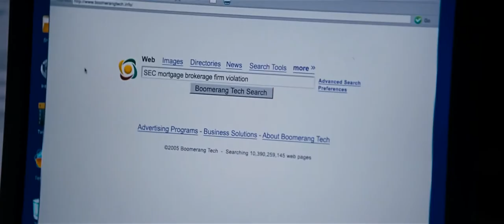The Big Short (2015) - Dr.Michael Burry - One Of The Hallmarks Of Mania [HD 1080p] Filmood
The Big Short (2015) - Dr.Michael Burry - One of the Hallmarks of Mania is the Rapid Rise in Complexity and the Rates of Fraud

FILM DESCRIPTION:
The Big Short is a 2015 American biographical comedy-drama film directed by Adam McKay. Written by McKay and Charles Randolph, it is based on the 2010 book The Big Short: Inside the Doomsday Machine by Michael Lewis showing how the financial crisis of 2007–2008 was triggered by the United States housing bubble.The film stars Christian Bale, Steve Carell, Ryan Gosling and Brad Pitt, with Melissa Leo, Hamish Linklater, John Magaro, Rafe Spall, Jeremy Strong, Finn Wittrock, and Marisa Tomei in supporting roles.

The film is noted for the unconventional techniques it employs to explain financial instruments. Among others, it features cameo appearances by actress Margot Robbie, chef Anthony Bourdain, singer-songwriter Selena Gomez, and economist Richard Thaler, who break the fourth wall to explain concepts such as subprime mortgages and collateralized debt obligations as a meta-reference. Several of the film's characters directly address the audience, most frequently Gosling's, who serves as the narrator.

The Big Short began a limited release in the United States on December 11, 2015, followed by a wide release on December 23 by Paramount Pictures. The film was a commercial success, grossing $133 million against a $50 million budget. The Big Short was also highly praised by critics, with many highlighting the cast's performances (particularly Christian Bale) and McKay's screenplay. The film won the Academy Award for Best Adapted Screenplay in addition to nominations for Best Picture, Best Director, Best Supporting Actor (Bale), and Best Film Editing.

CREDITS:
TM & © Paramount (2015)
Cast: Christian Bale, Steve Carell, Ryan Gosling
Director: Adam McKay
Screenwriter: Adam McKay, Charles Randolph
Producer: Brad Pitt